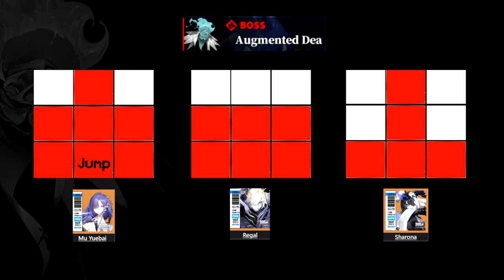Mu Yuebai Showcase / Frost Spire 96 100 [ Alchemy Stars ]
Mu Yuebai , ユエ ,  木月白
BT2 LV80 EQ10
           Ceremonial Dance by Darren-Curtis
           Warrior by Yoitrax